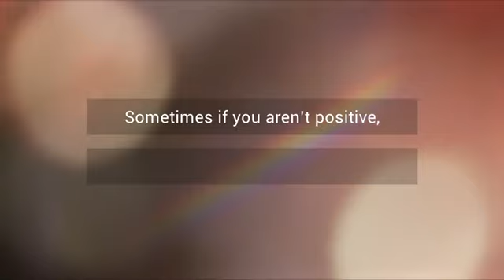The Unique Miracle of One’s Outlook| A.R .Panahian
🔻My outlook will change my destiny!